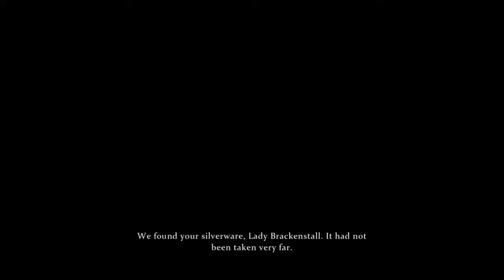Sherlock Holmes: Crime & Punishments - The Abbey Grange Affair (Cinematic Episode)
Sir Eustace Brackenstall, an aristocrat of violent temper, has allegedly been murdered by a trio of burglars who also took his wife hostage and stole his silverware. Holmes pursues the culprit or culprits while questioning the veracity of the lady's statement.